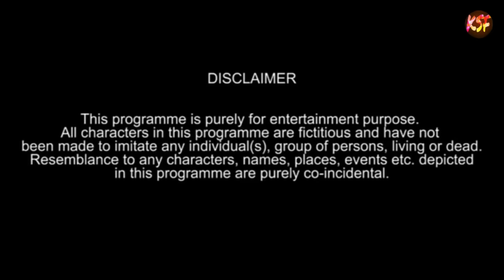KANA-KOMPA 3 a new kokborok short film | ksf | Lila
Ex Boyfriend | Valentine's Day Special |lila tei bishal | ksf | kokborok short film | 14 February happy Valentine's day

SWKAL a new kokborok short film | first video of 2021 | lila & bishal | ksf | kokborok short film

JAMAI BABU a new kokborok short film | hojagiri ter special | lila tei bishal | kokborok short film